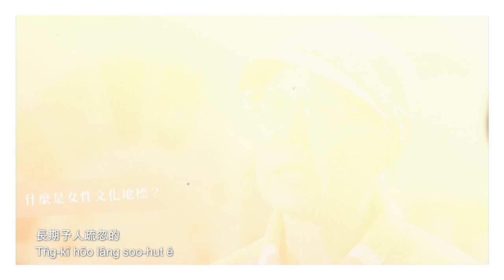《查某人的跤跡》預告｜3/8起 頻道首度曝光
影片靈感源自於「女人屐痕-台灣女性文化地標」，
這些「地標」包含著過去與現在的價值意義，
是人類日常生活的營造、以台灣四百年歷史為經，
女性活動經驗為緯，架構台灣女人歷史文化座標。

找尋具有開拓性，在那個時代無法被抹滅，
並能反映或促進女性地位的公共空間。
鋪陳出一張重要的女性文化活動地圖。